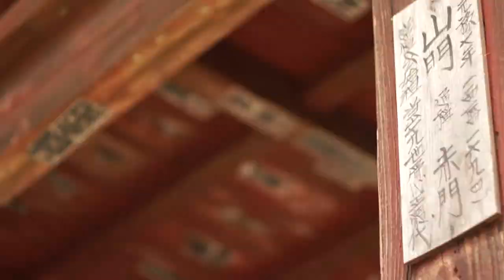2011.6.10茂林寺にて(NEX-5)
Morinji temple and swamp,Tatebayashi,Gunma Pref.Japan.
群馬県館林市にある茂林寺と茂林寺沼
Sony alpha NEX-5(E18-55mm F3.5-5.6,Minolta AUTO ROKKOR-PF 55mm F1.8,ND8)